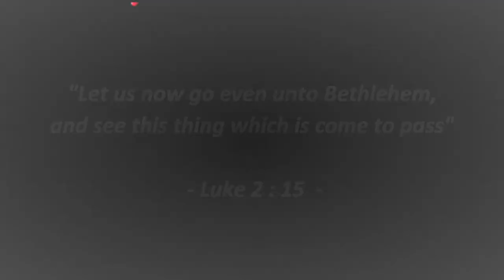O Come All Ye Faithful - Christmas Carol | Adeste Fideles | Digital Pipe Organ | J Joshua Vivian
O Come All Ye Faithful - Hymn - Performed by J Joshua Vivian.
Text : Latin Hymn ; ascribed to John Francis Wade
Tune : Adeste Fideles - Irregular meter (Key of G)

Organ : Content Clavis 224 Digital Pipe Organ
Recorded using Audient Evo / Cubase LE 10 at JUBAL SCHOOL OF MUSIC, Aruppukottai.